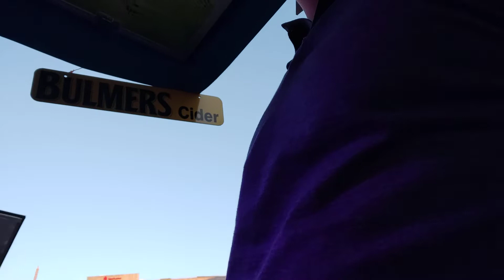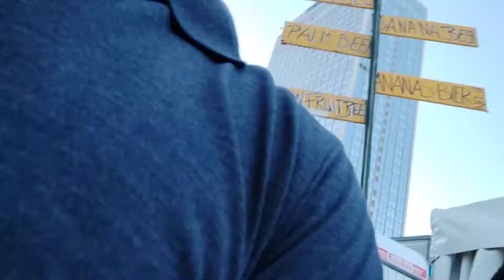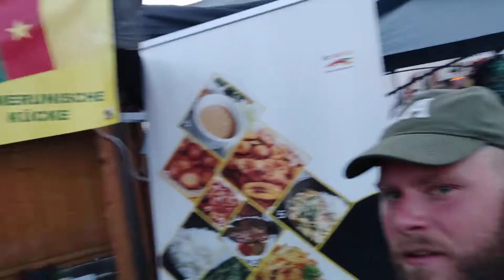Afrika Fest🥳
Ich und Tequila beim Afrika Fest am Alexanderplatz 👍😜